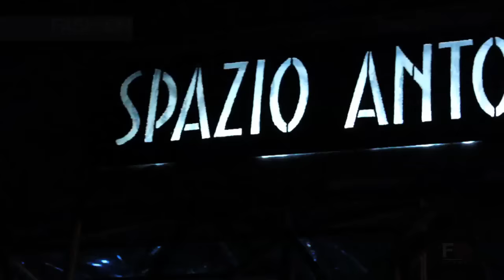Belen & Cecilia Rodriguez for "IMPERFECT" Spring Summer 2014 Fashion Show by Fashion Channel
Belen Rodriguez for "IMPERFECT" Spring Summer 2014 Fashion Show by Fashion Channel
In the scenographic Spazio Antologico that combines industrial archeology in modernity, between exposed brick, colored tubes and steel beams, Fabio Castelli and Belen Rodriguez presented  the Spring Summer 2014 women's collection and, for the first time, the Imperfect menswear collection.
The catwalk was transformed into a dynamic and contemporary Los Angeles, for models and breakdancers in Imperfect clothes; subways and street style images are projected on a giant LED wall while the room is flooded with Hip Hop R&B  notes mixed by dJ Tayone.
It couldn't miss the touch of Belen, who has decided to launch a casting on social networks to find 20 cool teenager who will finish with her the most anticipated show of the season.
The Imperfect woman for next summer bares the twofold soul of the brand: an appearance from the more decisive and rebellious character, which manifests herself in the Neo Punk mood, and a sporty-glam side that reveals a strong fashion inclination.
The cool and metropolitan flavour of the brand, for the first collection of menswear Imperfect, creates a style with a strong identity in line with new trends.
Graphic impact, new modeling and unexpected combinations to emphasize the urban soul of the brand.